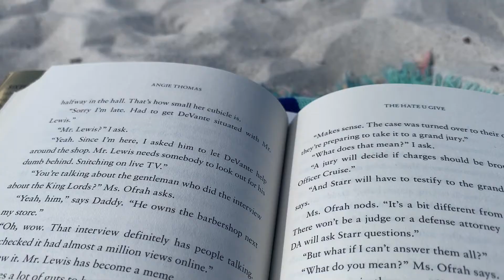4TH OF JULY VLOG: fireworks, country music, and beach vibes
I take holidays very seriously.

  ★SOCIALS★
I N S T A G R A M: @clairee.bergen
V S C O: @clairebergenxo
S P O T I F Y: @crbergen24
T I K T O K: @clairebergen
T W I T T E R: @crbergen24
P I N T E R E S T : @clairebergen

★ABOUT ME★
A G E: 19 (May 3rd 2001)
H O M E: NY
S C H O O L: University of Tennessee

★TECH★
C A M E R A: Canon G7X III